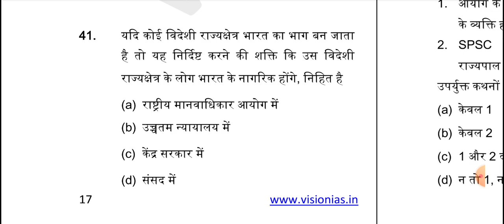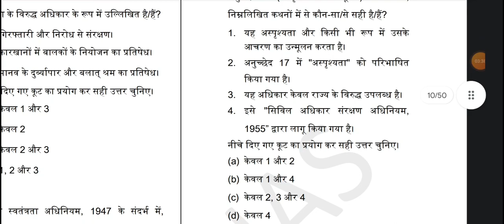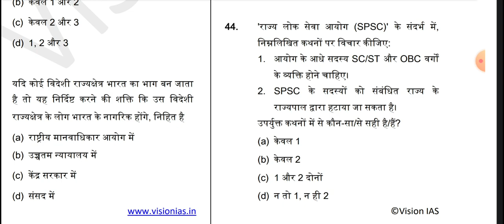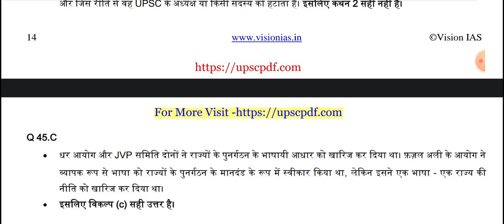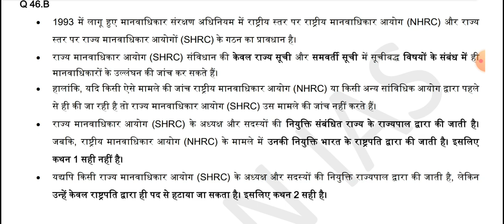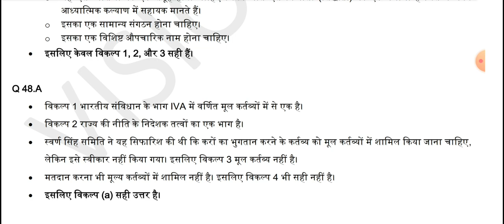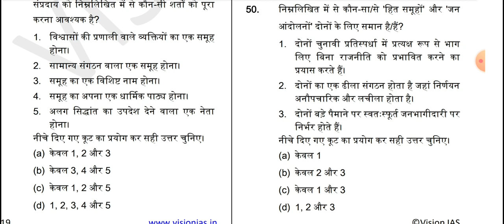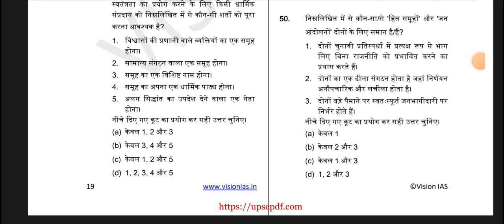(P-5)(Questions 41-50) Vision ias mock test-1 for prelims 2023